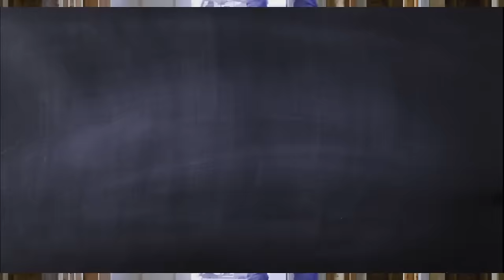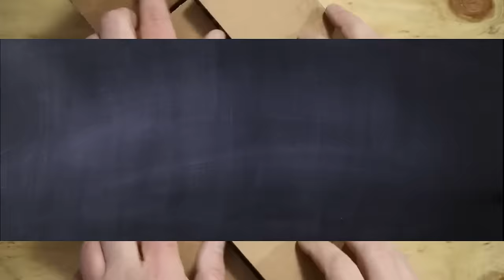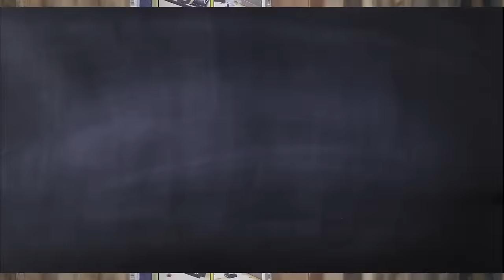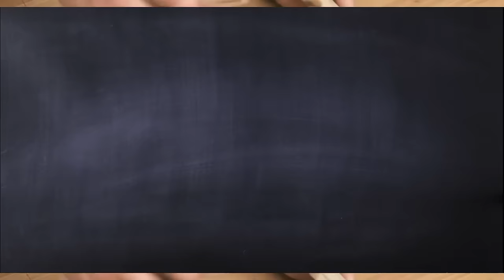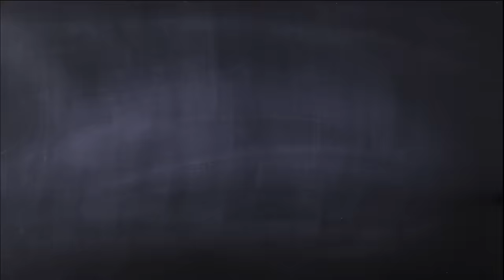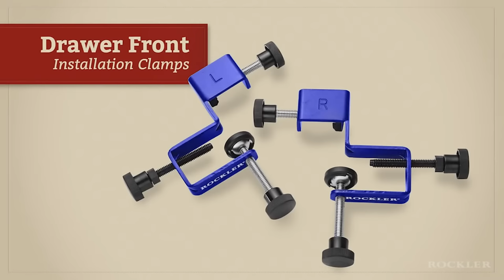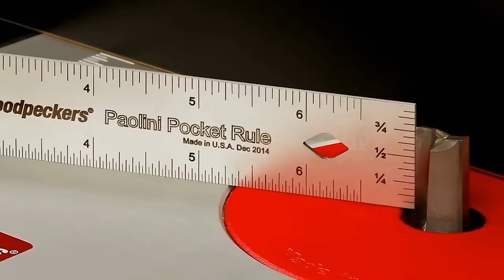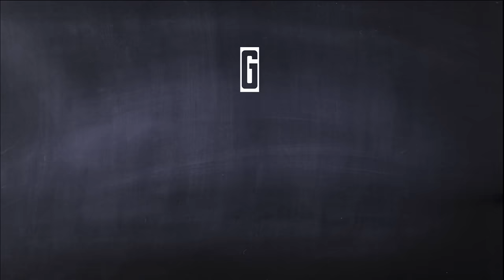Herramientas y Maquinas para Carpinteria que estan a otro Nivel ▶Vol2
Herramientas y Maquinas para Carpintería que están a otro Nivel. Volumen 2
Las 10 mejores herramientas para trabajar la madera que todo carpintero necesita. En este video, enumero las 10 mejores herramientas para trabajar la madera que todo carpintero necesita en su taller. Este video lo ayudará a decidir qué herramientas son necesarias para usted y en qué gastar el dinero que tanto le costó ganar.
00:00  Bienvenida
00:19  ▶1: Adjustable Setup Block - Woodpeckers Tools

01:54 ▶2: Bessey WS3 right angle woodworking clamp
Enlace de amazon

04:51 ▶3: BORA Tool PM-4500 Speedhorse™ Sawhorse

06:03  ▶4: ‎DFM Small Carp Square
Enlace de amazon

07.07  ▶5: Miles Craft Bench Lock.

08:14  ▶6: Saker Woodworking Edge Corner Plane
Enlace de amazon

08:03  ▶7: MORTY™ LOOSE TENON JOINERY JIG

10:41  ▶8: Rockler Drawer Front Installation Clamps
Enlace de amazon

11:56  ▶9: Paolini Pocket Rules
Enlace de amazon

13:24  ▶10: Woodsmith Tool Review  Auto Line Drill Guide   Woodpeckers      Woodworking Tools